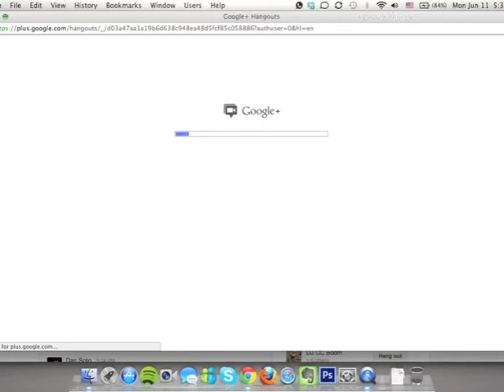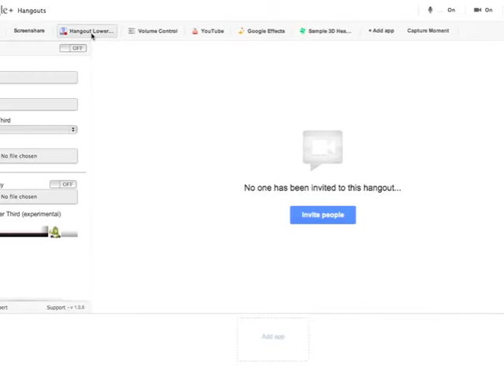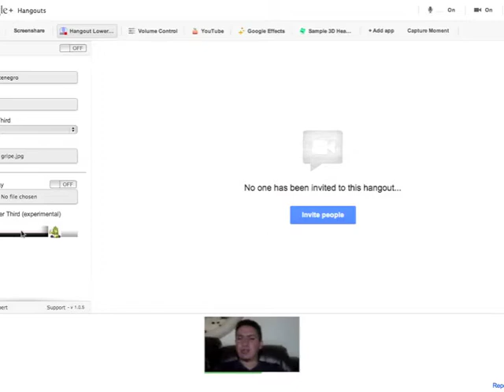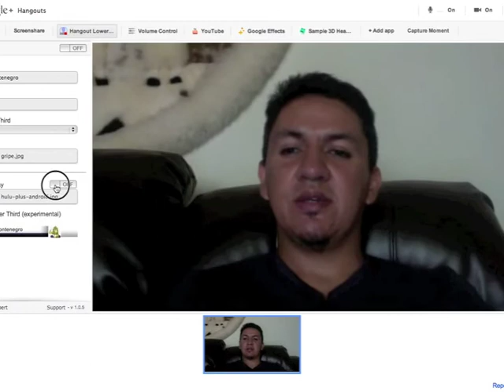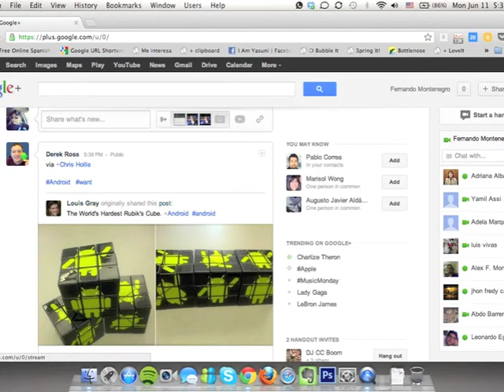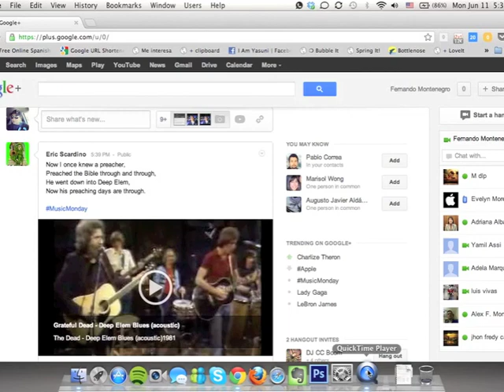Hangout on Air Lower Third App Banner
Un app que te permite poner un banner con tu nombre y un titulo para tus hangouts en Google+